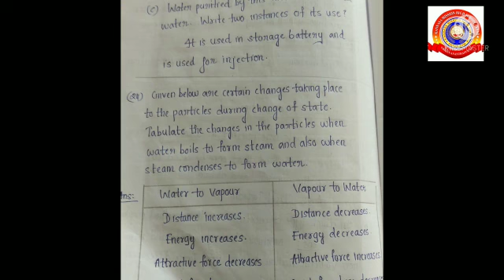Standard 8 Chemistry Chapter 1 Notes Properties Of Matter.